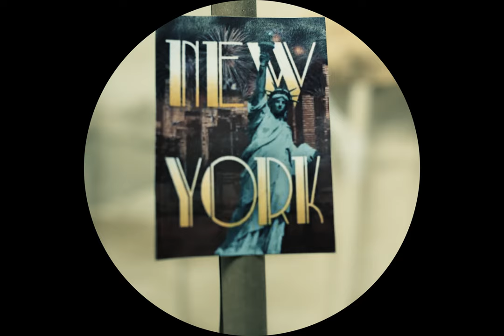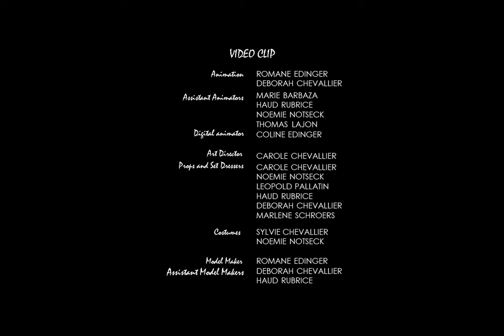Pigeon Man - Cory Seznec (Official Music Video)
L'Ecole de la Cité presents "Pigeon Man"
Written and composed by  CORY SEZNEC
A video clip written by  DEBORAH CHEVALLIER & ROMANE EDINGER
Directed by  ROMANE EDINGER
Animation ROMANE EDINGER & DEBORAH CHEVALLIER
Assistant Animators MARIE BARBAZA - HAUD RUBRICE - NOEMIE NOTSECK - THOMAS LAJON
Digital animator COLINE EDINGER
Art director  CAROLE CHEVALLIER
Props and set dressers  CAROLE CHEVALLIER - NOEMIE NOTSECK - LEOPOLD PALLATIN, HAUD RUBRICE -
DEBORAH CHEVALLIER - MARLENE SCHROERS
Costumes  SYLVIE CHEVALLIER - NOEMIE NOTSECK
Model makers  ROMANE EDINGER - DEBORAH CHEVALLIER - HAUD RUBRICE
Director of photography  THOMAS LAJON
Editor  ROMANE EDINGER
Color grader THOMAS LAJON
1st assistant director  MARIE BARBAZA
2nd assistant director  DEBORAH CHEVALLIER
Location manager  HAUD RUBRICE

Vocals, Slide Guitar, Claps  CORY SEZNEC
Backing Vocals  KENNY ALLEN
Electric Bass  BENJAMIN BODY
Harmonica  DAVID CHALUMEAU
Claps GEOFFROY DAUPTAIN - JEAN-ETIENNE LOOSE
Drums  PATRICK GIGON
Electric guitar  DANIEL MIZRAHI
Special thanks to:
 Ecole de la Cité - Jérome Bloch - Manon Lavastre - Gilles Monge - Patrice Leconte - Sarah Mallet - Cédric Chevallier - Carole Chevallier - Elodie Talmone - Stanley